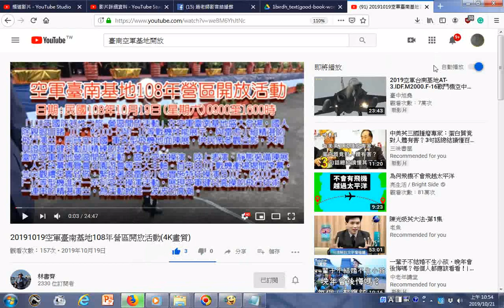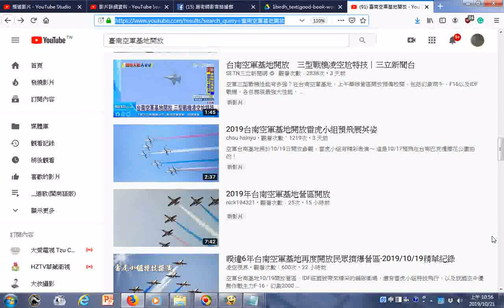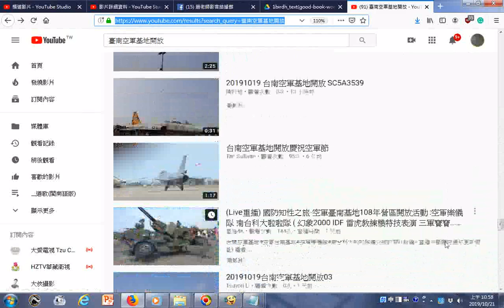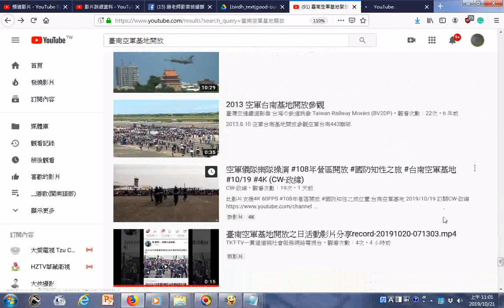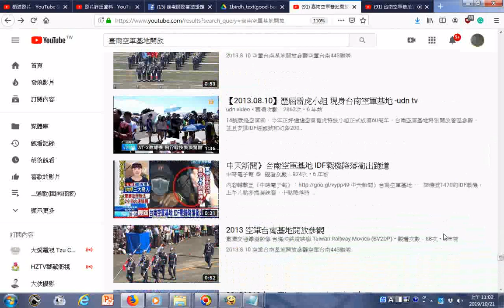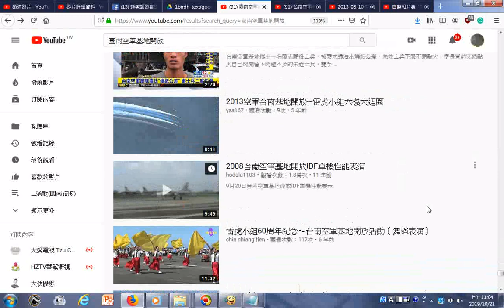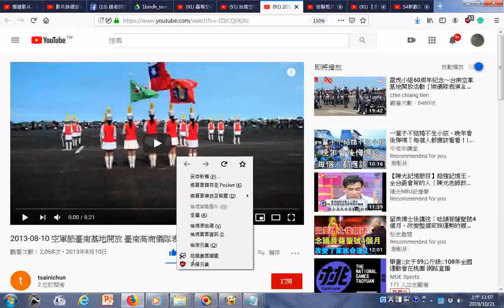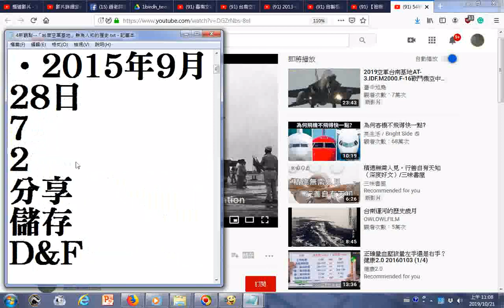台南空軍基地19日開放 IDF衝場 很多相關影片目錄瀏覽20191021+音樂 含激昂慷慨的國樂演奏 由姜慧瑜老師指揮神源山莊神源國樂團演奏